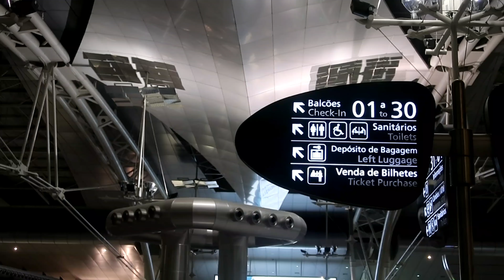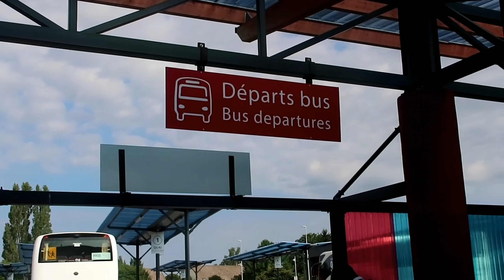Je teste RYANAIR || PARIS PORTO [Vlog 147]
Je suis à Porto au Portugal. Je me rends à l'aéroport pour prendre un avion Raynair qui va à l'aéroport de Beauvais.